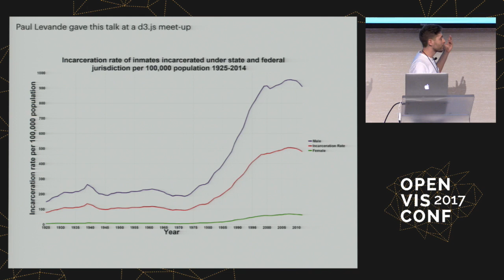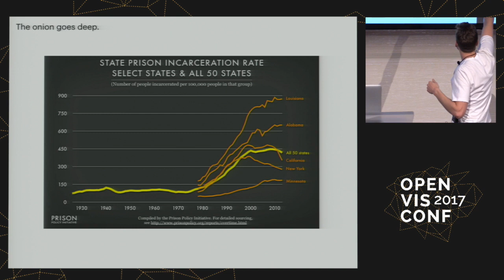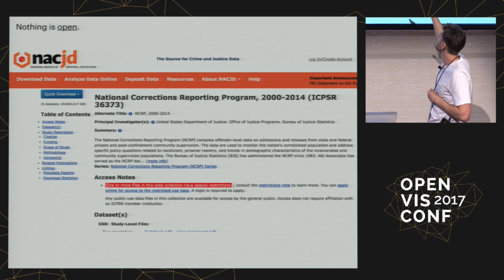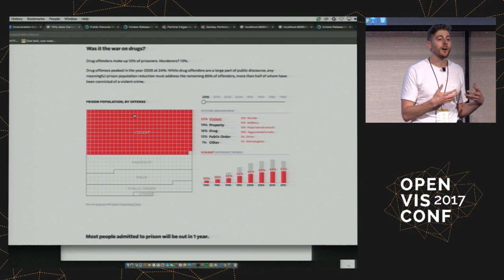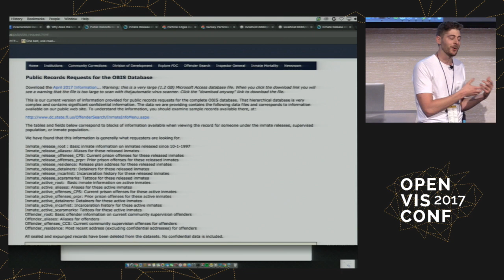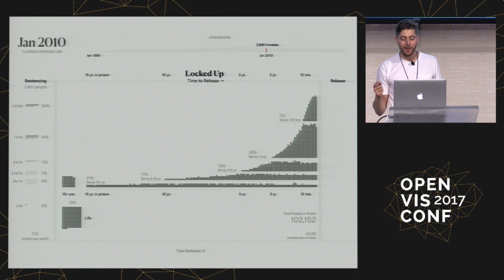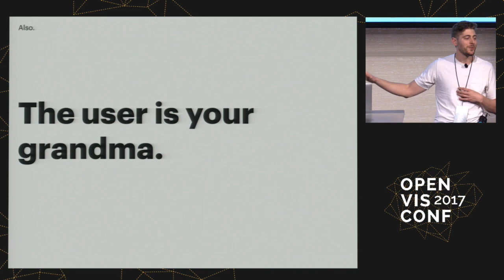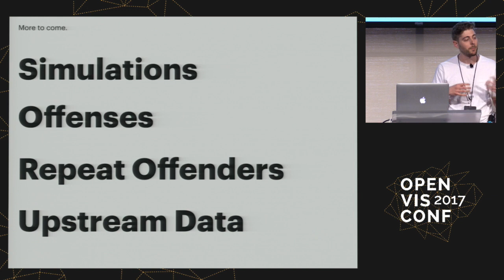Visualizing Incarceration in the US on Polygraph - Matt Daniels